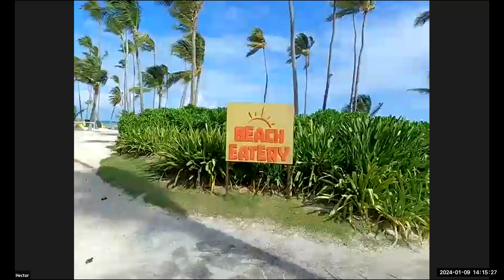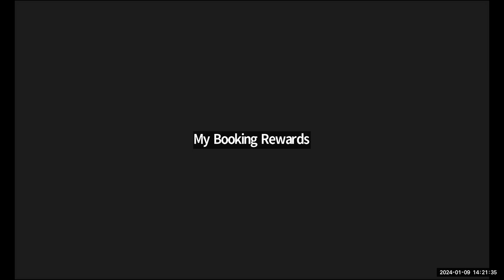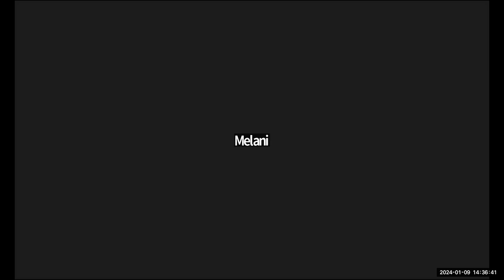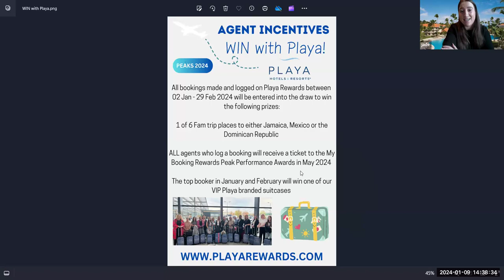Jewel Palm Beach GO LIVE 9 jan 24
Join us as we visit Jewel Palm Beach with our GO LIVE Webinar.

Surrounded by swaying palm trees and views of endless blue waters stretching to the horizon, Jewel Palm Beach is located on the east coast
of the Dominican Republic. The resort is close to the Nautical Club in Cabeza de Toro for deep sea fishing and 20 minutes from the Punta Cana
International Airport.